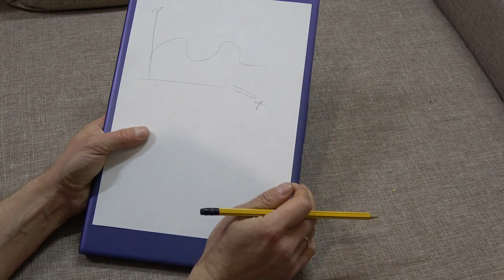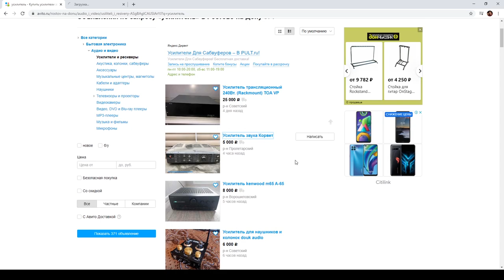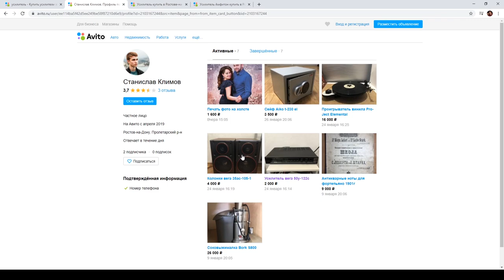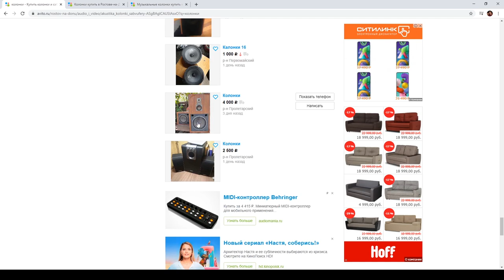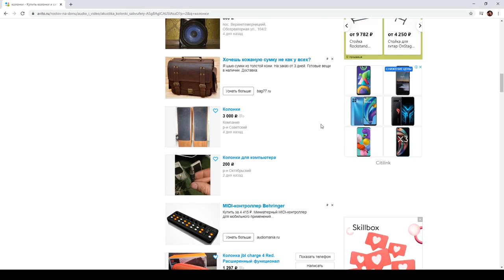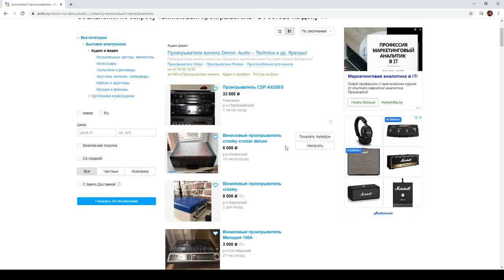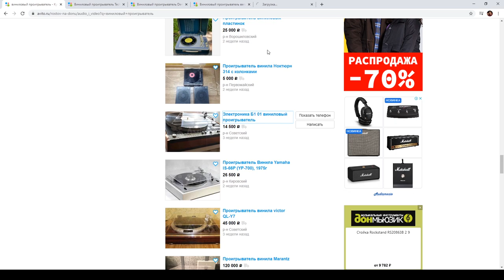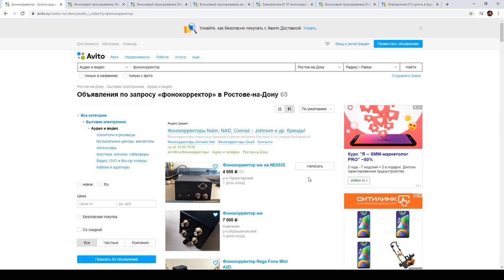Как начать слушать винил?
Мое видение о том как стать на трапу виниловода. Какой минимум для этого надо иметь